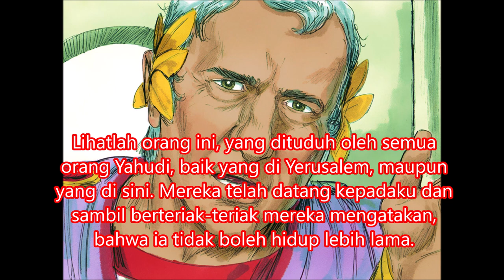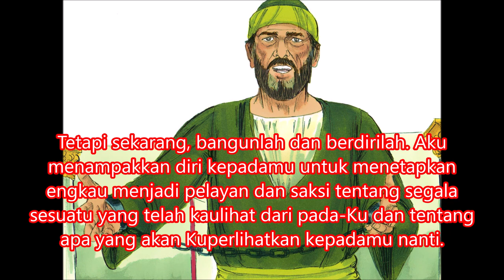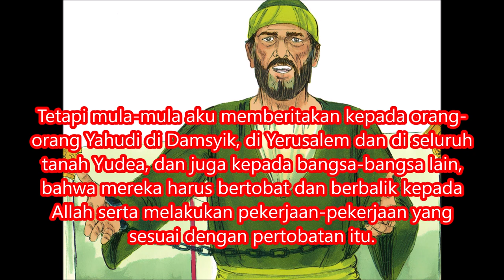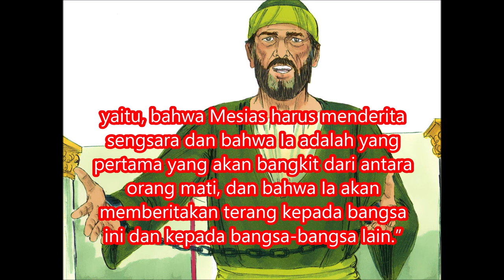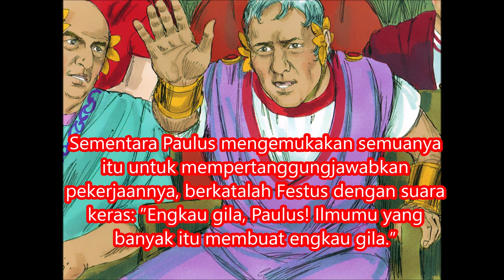39. KPR 25:23-27 ; 26:1-32 Pembelaan Paulus di Hadapan Agripa